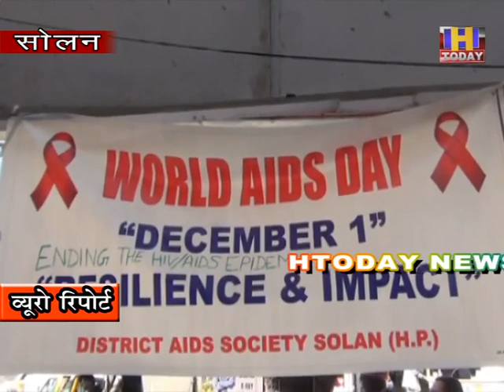2 DEC 4 एड्स प्रभावित गर्भवती महिला का समय पर हुआ टैस्ट नवजात का बचा सकता है जीवन : डाक्टर मुक्ता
एड्स प्रभावित गर्भवती महिला का समय पर हुआ टैस्ट नवजात  का बचा सकता है जीवन : डाक्टर मुक्ता